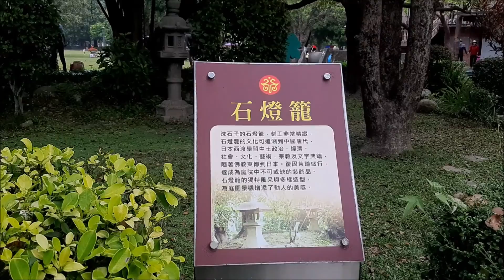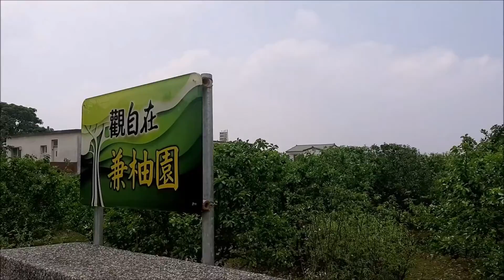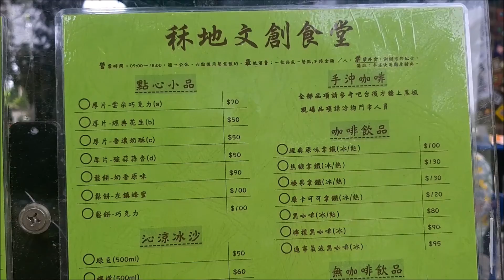2022 03 20總爺藝文中心 紅樓 日式宿舍 柚子花 台南 麻豆